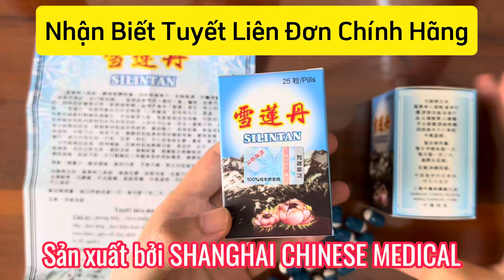Tuyết Liên Đơn Hộp 25 viên (CHÍNH HÃNG) | 0399540601 | tiệm thuốc bắc sài gòn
❌NHẬN BIẾT HÀNG CHÍNH HÃNG
- Vỏ hộp dầy dặn cầm chắc tay, hình ảnh, hoa văn, chữ viết sắc nét rõ ràng, không bị lem nhem.
- Trên hộp có 1 tem chống giả.
- Hộp 25 viên, viên đầu xanh - trắng, trên viên có logo (ghép lại nhìn giống trái tim). Viên thơm thảo dược
- Trong hộp có giấy hướng dẫn sử dụng.
- Bên ngoài hũ có seal bảo vệ, trên seal có chữ đỏ.
- Nắp hũ và thân vặn khít với nhau, không bị bung, hay hở.

✅Thành phần
- xuyên khung .8%
- Ba kích 15%
- Đương quy 5%
- Bạch truật .15%
- Đảng sâm 15%
- Cúc hoa. ...15%
- Nhục thung dung. 18%
- Ngưu tất .9%

✅CÔNG DỤNG: hỗ trợ cơ xương khớp

✅ĐỐI TƯỢNG SỬ DỤNG:
– Người bị đau lưng, đau thần kinh tọa, đau nhức xương khớp tay, chân.
– Người bị thoái hóa xương khớp, khô cứng xương khớp, vận động khó khăn
✅HƯỚNG DẪN SỬ DỤNG:
Mỗi ngày 2 lần, mỗi lần 1 viên, dùng sau bữa ăn

- Thời gian làm việc : 8g sáng -7g tối mỗi ngày